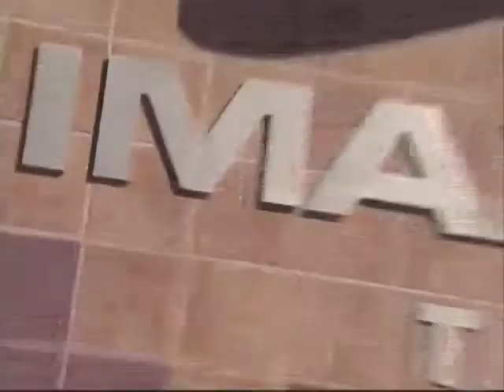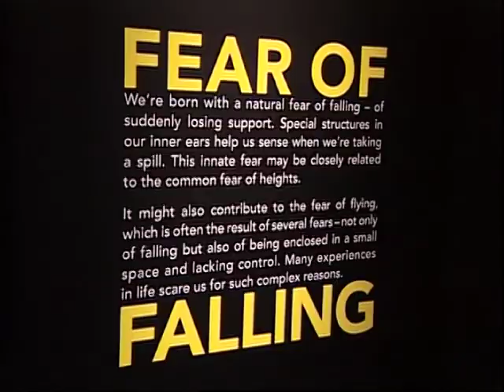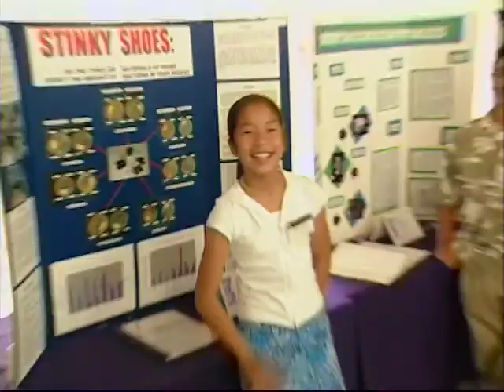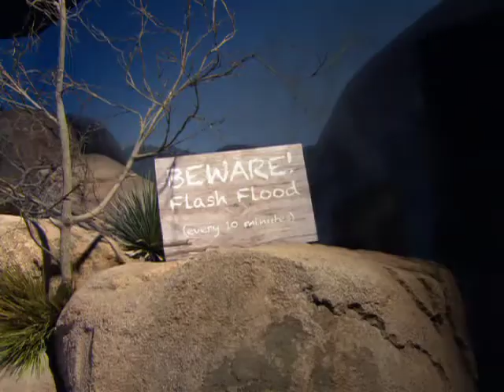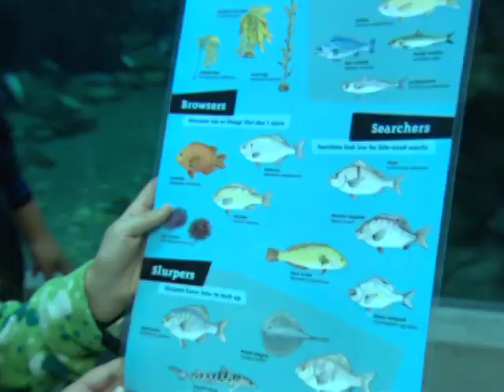Discover the California Science Center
See what we're doing to stimulate curiosity and inspire science learning in everyone.